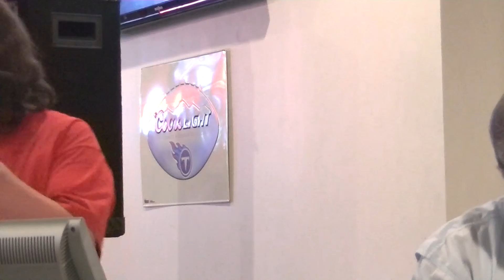Debbie Jordan, I'm Not Lisa